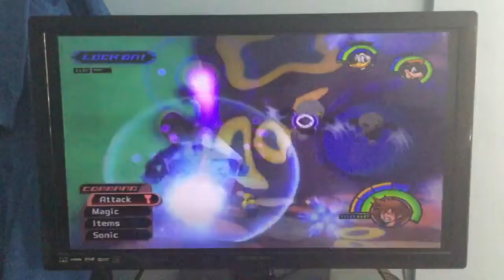Kingdom Hearts (PS2) Playthrough: Monstro (5th Half)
Kingdom Hearts - PlayStation 2 - Recording - Exploration - Continues - Monstro - 5.